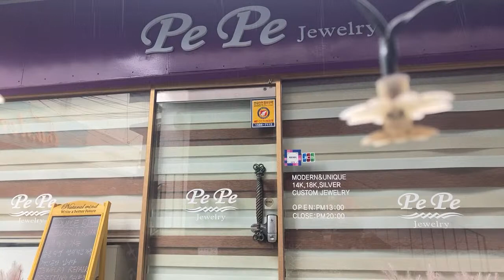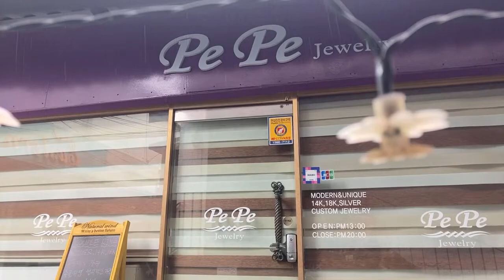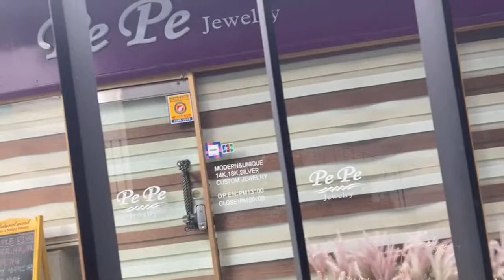PHI Para-Swimmer Ernie Gawilan MEN’s 200m individual medley SM7 heats: Tokyo 2020 Paralympic Games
FILIPINO paraswimmer ErnieGawilan takes centerstage at the Tokyo Paralympics today, August 27.

Gawilan, winner of three gold medals at the 2018 Asian Para Games, is to see action in the men's 200-meter individual medley SM7 at 9:03 a.m. (Philippine time) at the Tokyo Aquatics Center.

The 30-year-old Gawilan, who also competed at the 2016 Rio Paralympics, races against Egor Efrosinin of Russia, Andrii Trusov of Ukraine, Mark Malyar of Israel, Inaki Basiloff of Argentina and Rudy Garcia-Tolson of the United States in heat 1 of the 13-swimmer field.

Only the top eight overall finishers advance to the final round later in the day at 5:52 p.m.